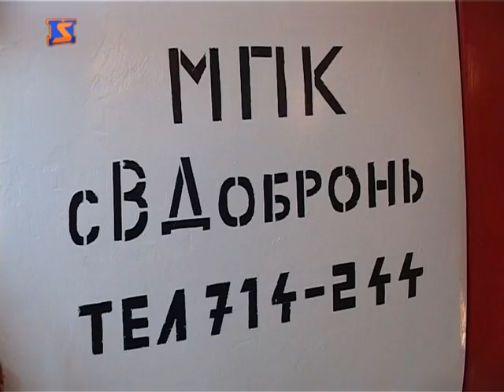A nagydobronyi Tűzoltóságról és az uj parkról az ukrán tévében.